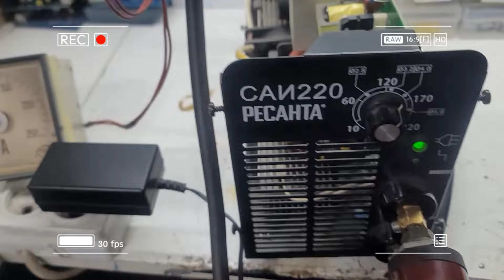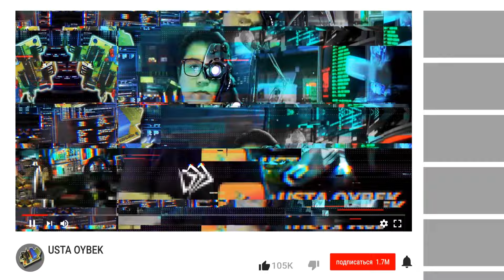Qaysi Svarka Apparat Yaxshi Yoqadi.РЕСАНТА САИ 220 Обзор 6 февраля 2024 г.